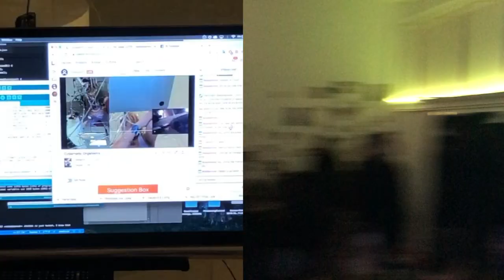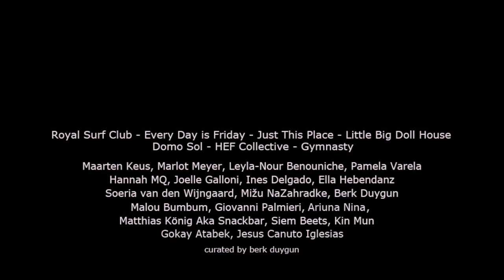Life After Warm Up After Video 2019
13 December 2019
The Grey Space in the Middle, The Hague.

Royal Surf Club, Every day is Friday, and many more art initiatives host ‘Life After the Warm Up’. A club in The Hague is turned into an underground beach club with 5 tons of sand with an innovative DJ booth in the middle of the space and an artificial sun to create day-to-night cycles throughout the party.

Every day is Friday - Music, nightlife, art and unique stories from Rotterdam;

◻️An event hosted by:
Royal Surf Club and Every day is Friday
◻️ Participant Art and Sound Initiatives:
Just This Place, Domo Sol, Little Big Doll House, SWitches, and Mushroom Radio
◻️ Participant Artists:
Maarten Keus, Marlot Meyer, Leyla-Nour Benouniche, Pamela Varela, Hannah MQ, Joelle Galloni, Mizu Nazahradke, Ines Delgado, Ella Hebendanz, Soeria van den Wijngaard, Siem Beets, Kin Mun, Esther de Bruin, Malou Bumbum, Giovanni Palmieri, Aruina Nina, Bastian Visch, and Berk Duygun
◻️ Participant DJs:
Gymnasty ( Haris Begic ), Stiib ( Siem Steeb ), Carlos Eperon Beltrán, OilBoy ( Kin Mun ), Jesus Canuto Iglesias & Gökay Atabek, Matthias König Aka Snackbar, Börk ( Berk Duygun ), and HEF Collective.
◻️ Graphics by Kin Mun and Paula Martínez Bailo

◻️ Curated by: Berk Duygun